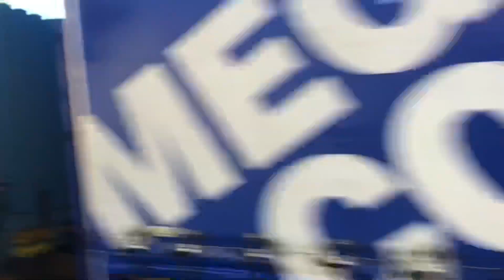Recopilatorio Especial 100 suscriptores🥰 || Alvia S-130 por la línea antigua en Salou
Varios Euromed S-130 por la antigua línea de Port Aventura a Vandellòs (actualmente clausurada y parcialmente desmantelada) debido a la inauguración de la variante de Vandellòs inaugurada el 13 de enero de 2020.

Recopilatorio hecho por mí durante finales de 2018 y principios de 2019 cuando vivía en Salou (Tarragona)

📱: iPhone SE